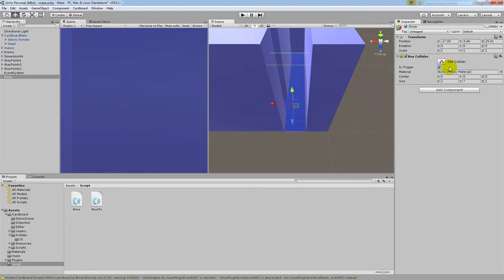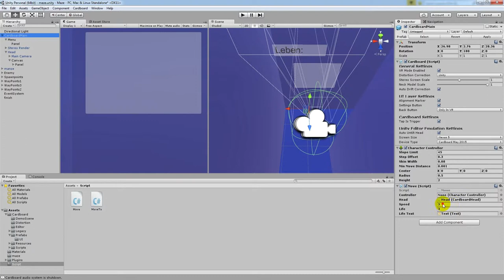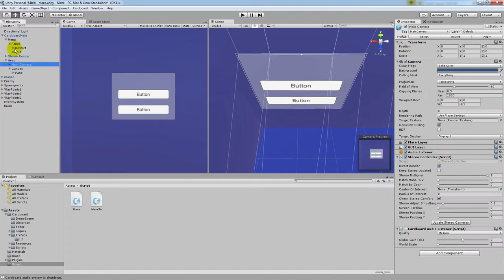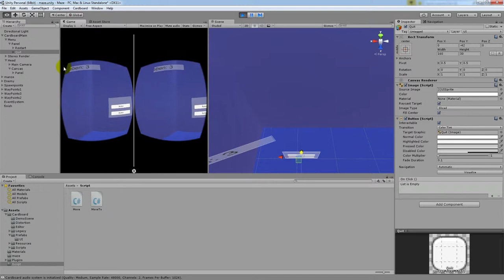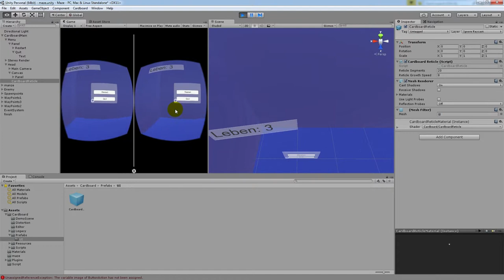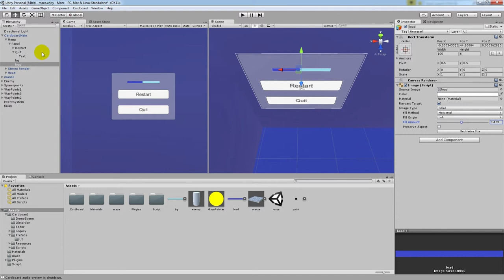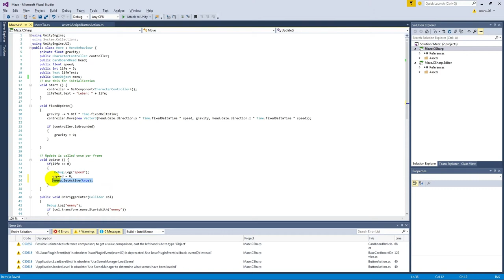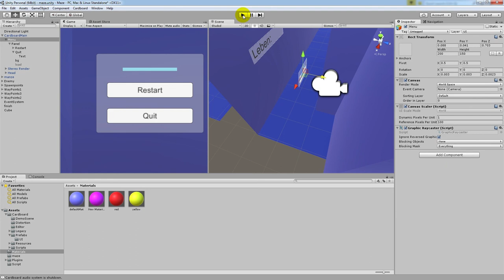Tutorial: Unity VR Cardboard (Labyrinth) Pac-Man Clone #05 [GERMAN]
In diesem und letzten Video dieser Tutorial Reihe werden wir uns mit der Erstellung eines Menüs beschäftigen und kleinere Änderungen vornehmen im Labyrinth.

Solltest du dich für weitere Themen im Bereich VR interessieren, schau doch bei unserer Seite vorbei. Dort wirst zu einem späteren Zeitpunkt auch eine schriftliche Version dieses Videos finden.

Für die späteren Videos wirst du gewisse Grundlagen in Unity und C# benötigen. Deshalb solltest du, falls du dies noch nicht kannst, die gundkenntnisse von Unity und C# aneignen.

Sollte hier jedoch ein großer bedarf sein und ihr mir dies kommuniziert, werde ich auch dafür eine kleine Tutorial-Serie erstellen.